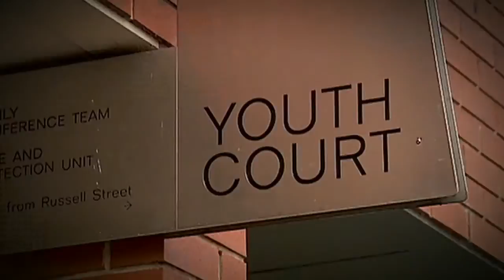A look at juvenile justice over the years - Behind the News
Video has been released of children being mistreated while in detention in the Northern Territory. The PM immediately called for a royal commission to investigate. But it all raises the question what's okay and what's not okay when it comes to kids and the law.